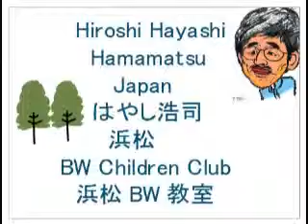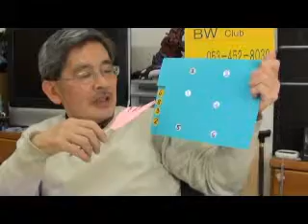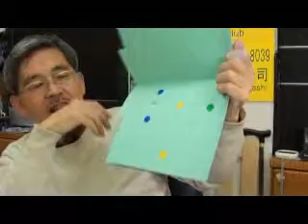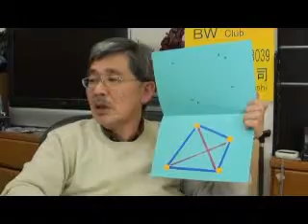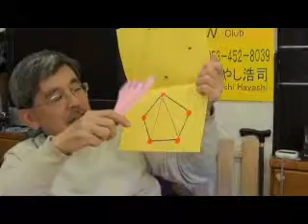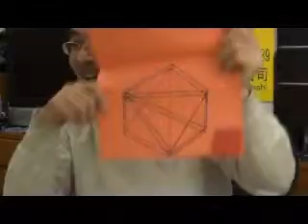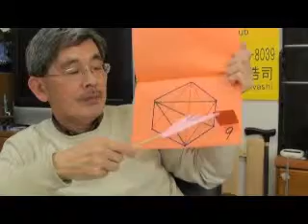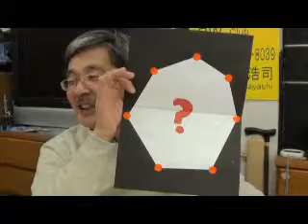新小１＆２児、対角線の学習(Diagonal lines)Hamamatsu Japan.wmv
今回のテーマは、対角線。まずまず（？）、うまく教えられました。